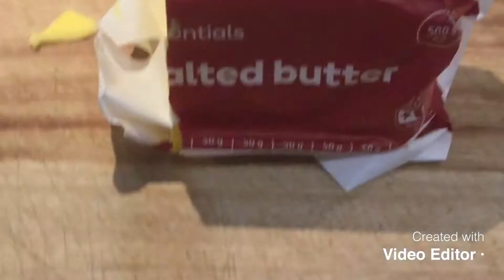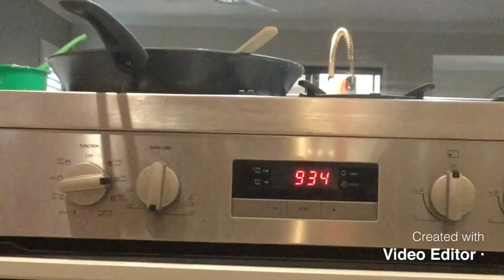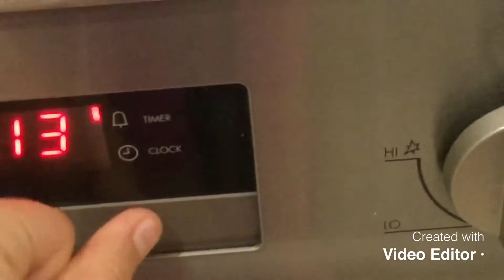Me attempting to bake cupcakes- ;-;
Come back for Part 2! :3 💕